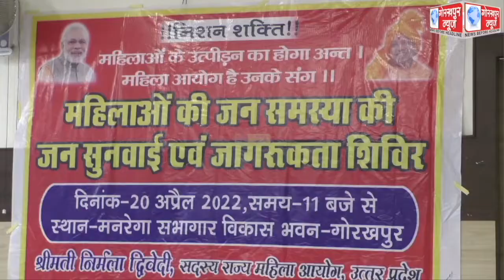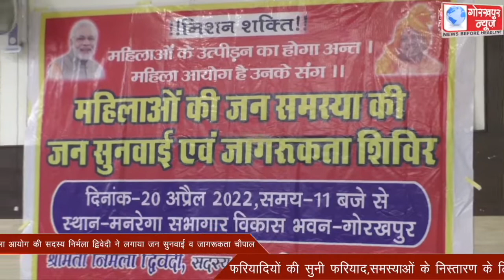महिलाओं की समस्या के समाधान के लिए राज्य महिला आयोग की सदस्य निर्मला द्विवेदी ने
महिलाओं की समस्या के समाधान के लिए राज्य महिला आयोग की सदस्य निर्मला द्विवेदी ने विकास भवन के सभागार में लगाया जन सुनवाई व जागरूकता चौपाल,फरियादियों की सुनी फरियाद,समस्याओं के निस्तारण के लिए सम्बंधित अधिकारियों को दिये निर्देश।।